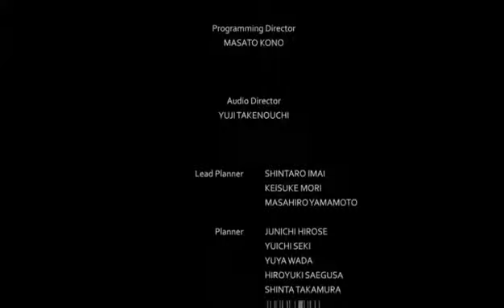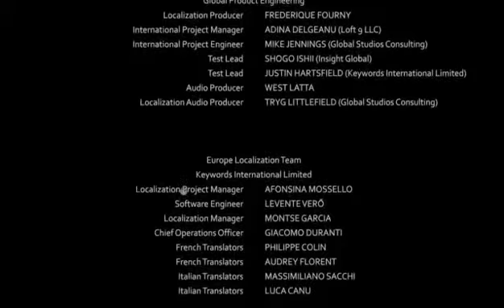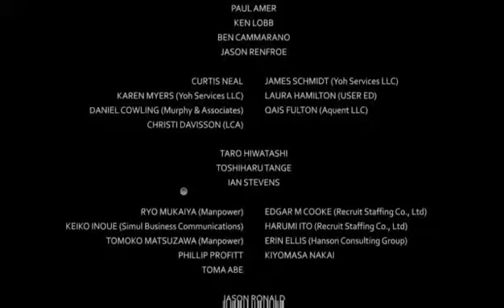D4 - Dark Dreams Don't Die -- Capitulo 2 - Xbox One - 3 / 3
Final del capitulo 2 y a esperar a que saquen mas -- Watch live